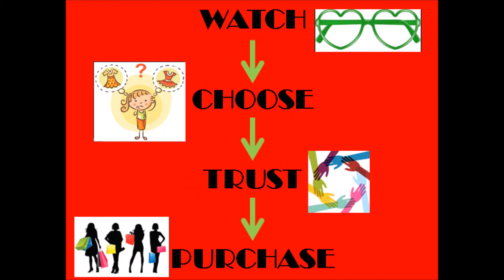KIA |00670|Santiniketan|Nakshikantha|Hand|Work|Boul|Stoles|Online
If interested in any of these Ethenic Wears feel free to drop a message in the group to add in the broadcast list
Namaste!